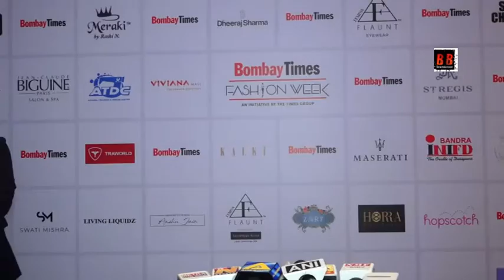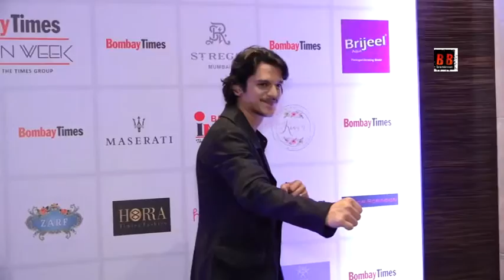Bombay Times Fashion Week Spring Summer 2019